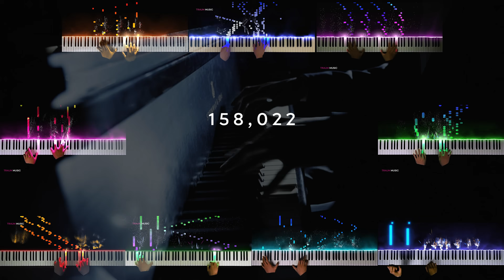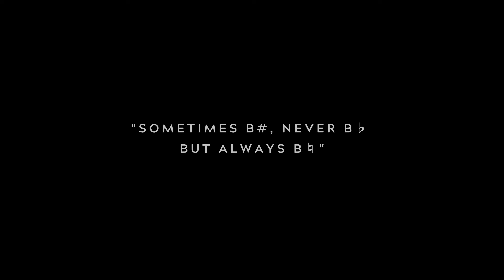Masked Pianist's Face Reveal with Chopin - Live Performance in Seoul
Masked Pianist's Face Reveal - Live Performance in Seoul